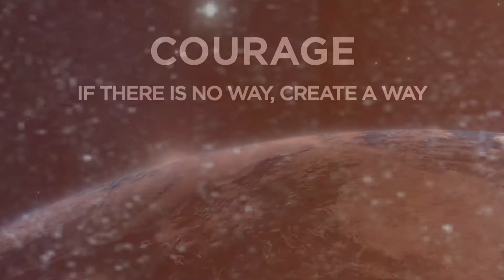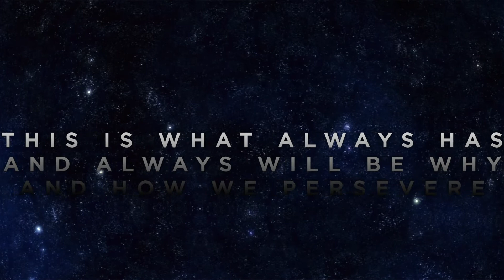Vibes Tourism 5th anniversary